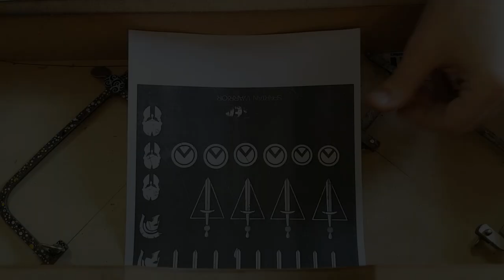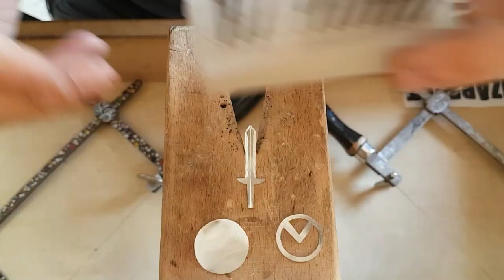How to make a Spartan Sword & Board necklace with Silver all by hand ep 52!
In this video we going to make a Spartan Sword & Board necklace with Silver!

• The Spartan pendant features three strong solid layers of Silver forged, engraved and shaped to fit a true warrior.

•The Sword is made from silver with a strong debole bearing deep battle scars, we used copper wire to form the grip and the pomel is replaced with a small hoop which will be our hanger.

•The Shield is made from two solid silver layers soldered in every corner for maximum endurance mergin the two pieces in one stronge shield bearing the letter lambda Λ which is standing for Laconia or Lacedaemon, which was painted on the Spartans' shields and quickly became a widely known Spartan symbol.

• Material: 5.2 grams of High Quality Solid 925 Sterling Silver ∙
  Rhodiumplate ∙ Copper wire ∙ Rosegoldplate.

• Finish: Sterling Silver ∙ Rhodiumplate ∙  High quality wax ∙ Rosegoldplate.

• Measurements:

 Pendant height:    4.5  cm
 Pendant width:     2.5  cm

• All our work is made by hand with Love and Care in our workshop.

Bizareart is a channel about Jewellery crafting, merging ideas and craftsmanship methods!

TIP: I publish new videos usually twice every month!

Make it yours directly from our Eshop:

Please check out Bizareart handmade jewellery links below for Updates on our newest designs!

We endure you to leave us feedback so we can know the viewers perspective and answer any jewelry related questions you may have!